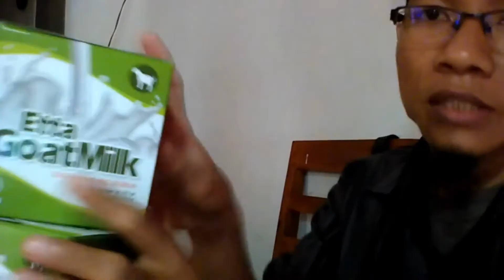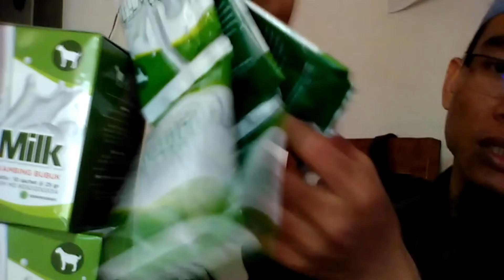Jual Susu Kambing Kabupaten Musi Banyuasin WA 081282707458